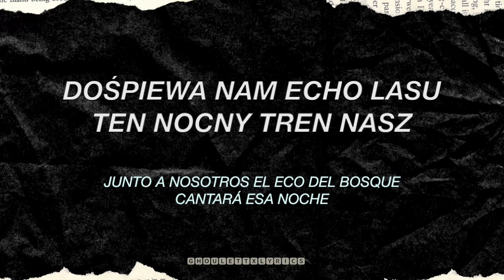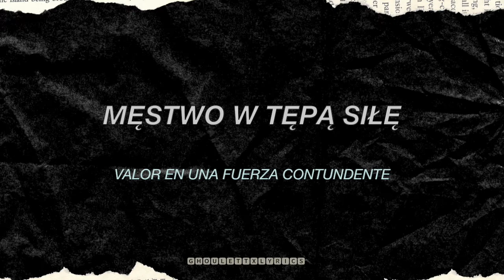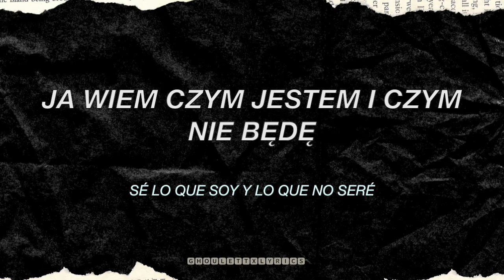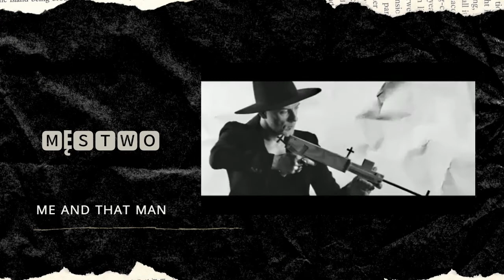Męstwo – PL/ESP Lyric Video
¡Hola a todos! En esta ocasión les comparto "Męstwo" perteneciente al álbum "New Man, New Songs, Same Shit, Vol.1" de Me and That Man. De antemano una disculpa si llega a haber algún error, me basé en una traducción del polaco al inglés y de ahí traduje de inglés a español. Espero les guste el video.

¡Hello everyone! This time I want to share with you "Męstwo" from the album "New Man, New Songs, Same Shit, Vol.1" of Me and That Man. Sorry if there's any mistake on the lyrics, I based it on a polish-english translation and then translated it to spanish. Hope you enjoy the video.

▶ Canción/Song: Męstwo
▶ Artista/Artist: Me and That Man
 ▶ Álbum: New Man, New Songs, Same Shit, Vol.1